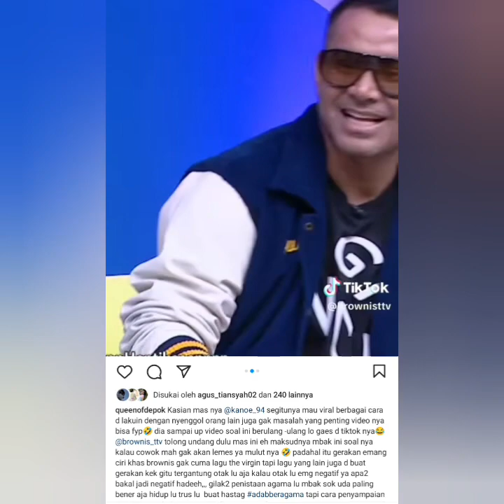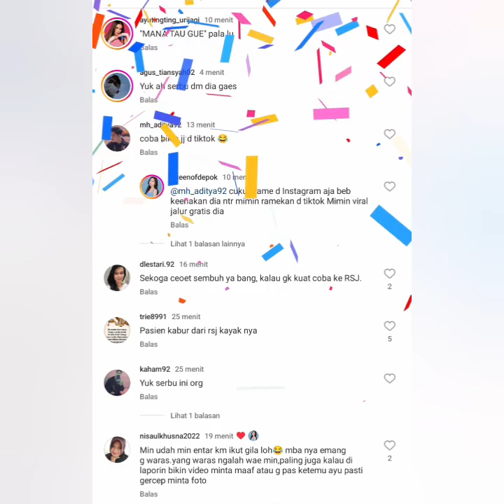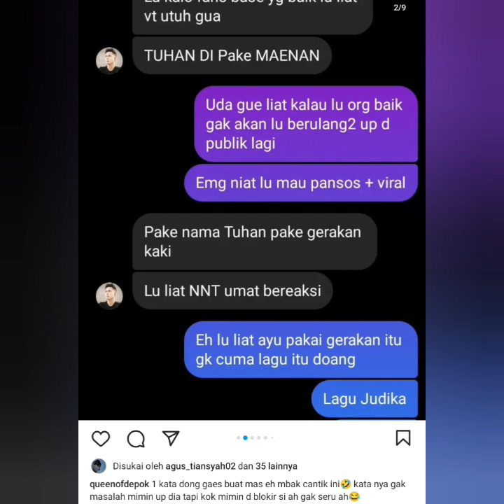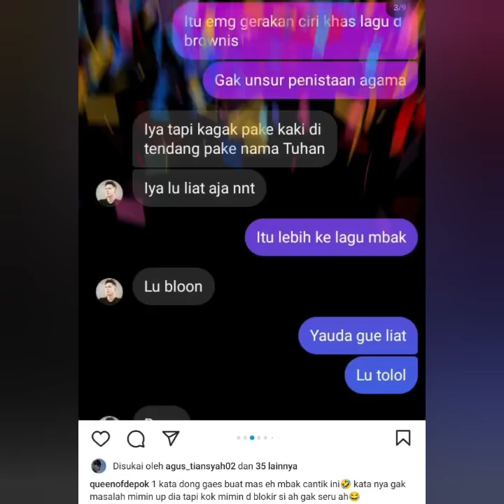PRIA INI KOMENTARI GAYA AYU TINGTING SAAT DIACARA BROWNIS DENGAN SINDIRAN. COBA SIMAK INI. G3GER..